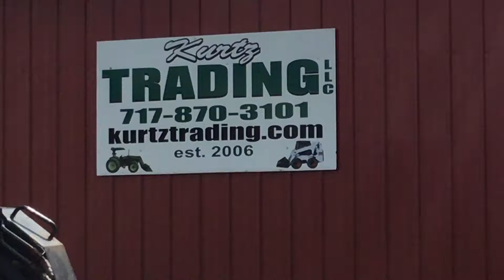1997 NEW HOLLAND LX565 For Sale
Title: 1997 NEW HOLLAND LX565 For Sale

Category: Wheel